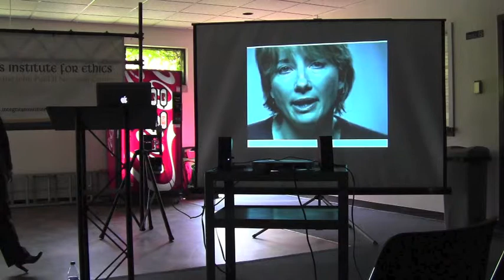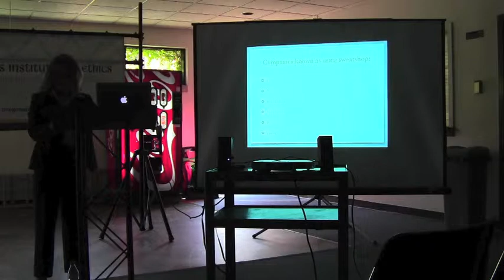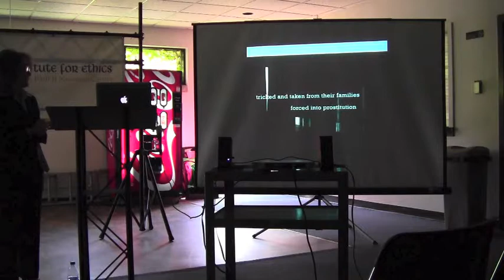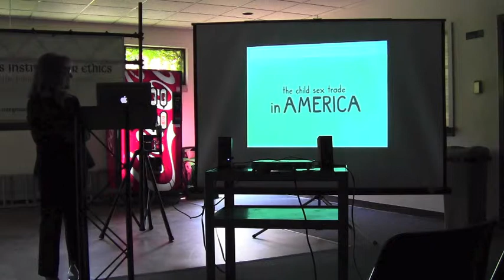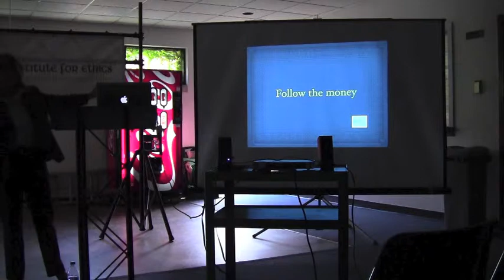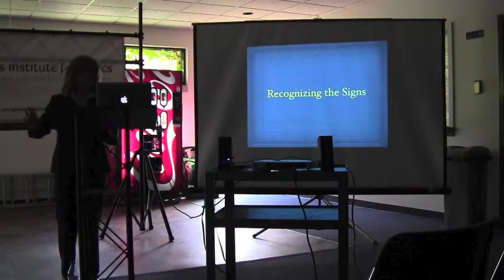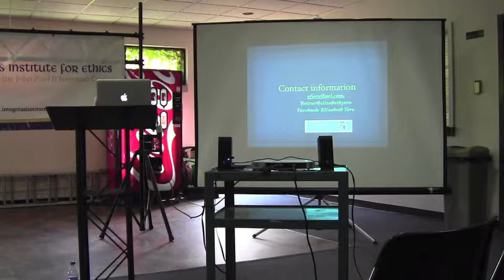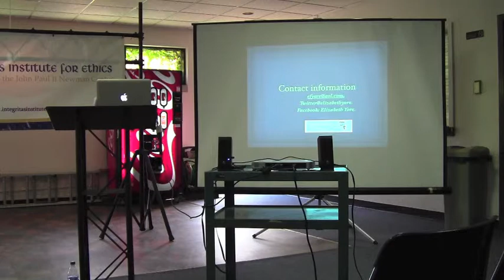Human Trafficking Lecture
"The Big Business of Human Trafficking: Hiding in Plain Sight"
Elizabeth Yore
9/25/14